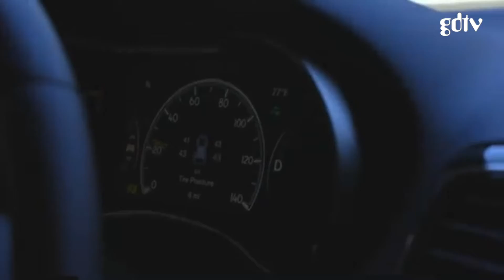John Geiger Surprises His Employee With A Brand New Jeep